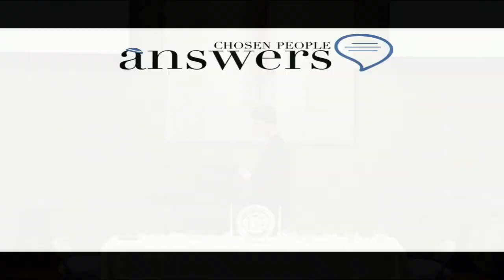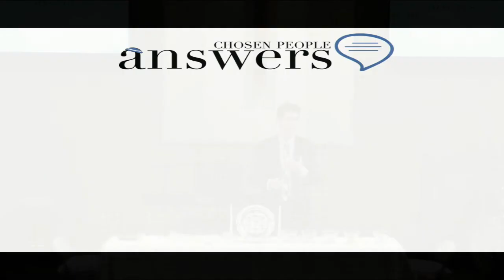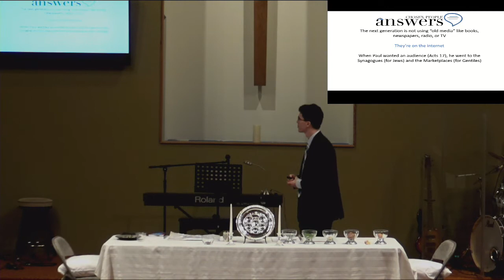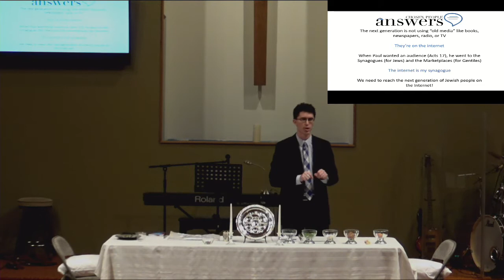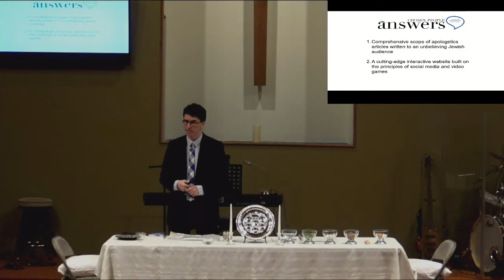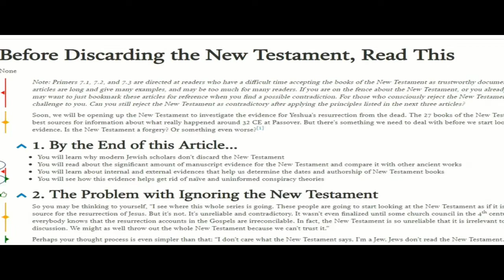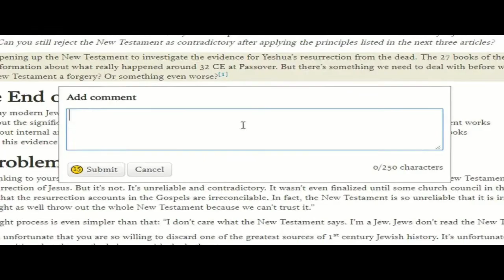Messiah in the Passover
Guest speaker Brian Crawford talks about the Messiah in the Passover and what it means